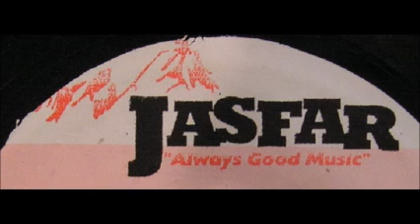hard time rock riddim 2003 mix selecta sanjah I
glen washington " got to be free "
marcia griffith " better days "
sanchez " stay with me "
christopher " tell me you will "
zebulan " arise "
michelle jordan " rise up "

Hard time rock riddim 2003
Jasfar label